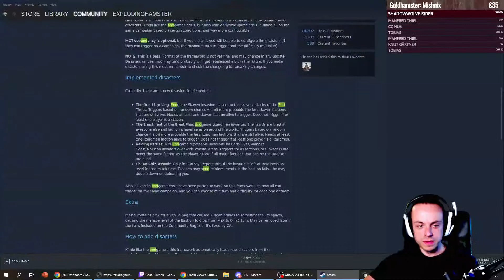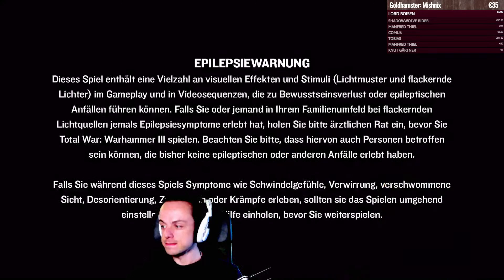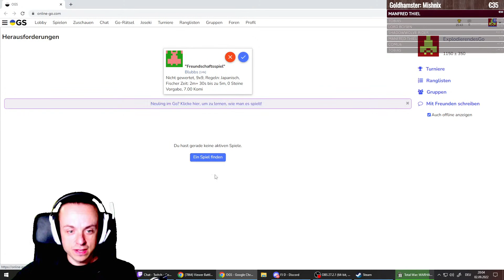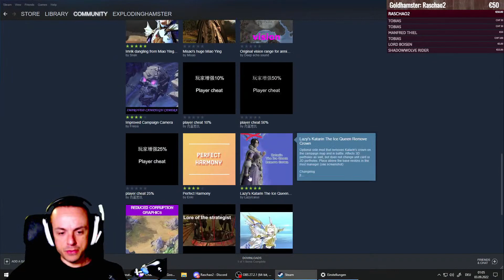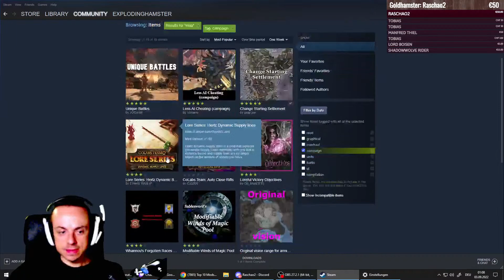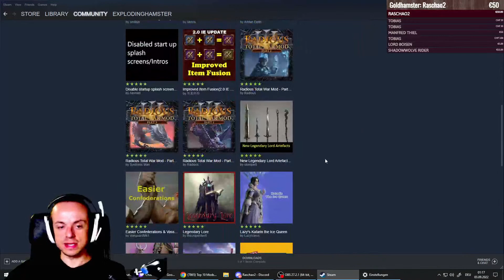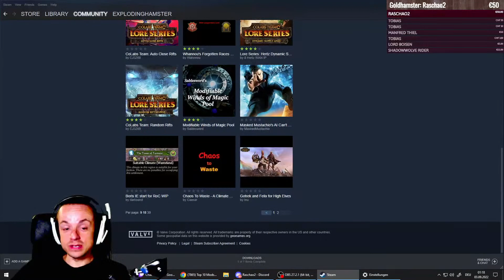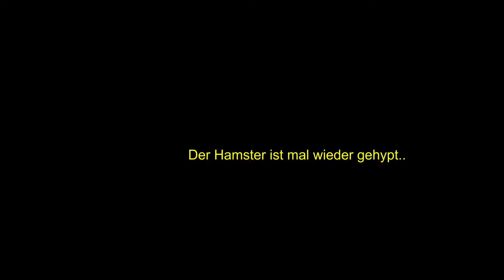VOLKMARS MASOCHISMUS-CHALLENGE! Alle End Time Events + Extra Events, Legendär - Total War: Warhammer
Wir spielen das Härteste vom Harten!
Alle End Time Events sind aktiviert und werden auch alle auftreten! Es gibt außerdem durch einen Mod weitere End Time Events wie die Vermintide die hinzukommen. Und das alles ab Zug 30!
Das ganze auf Legendär & Sehr schwer.
Es wird geil.